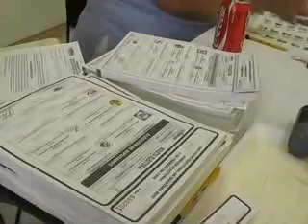RAFAEL QUINTANAR DIRIGENTE DEL PRD